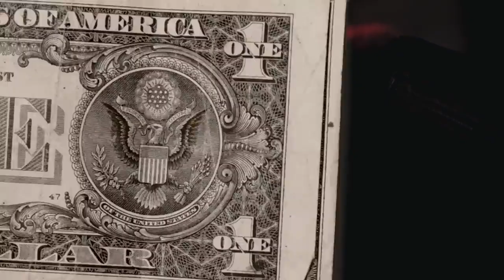iLL MindZ (FULL VIDEO) | Big Boi Deep | Tarna | Byg Byrd | Latest Punjabi Songs